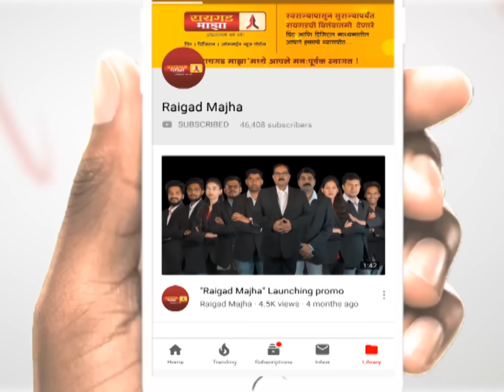शरद पवारांनी घेतली आझम पानसरेंची भेट; राजकीय चर्चांना उधाण